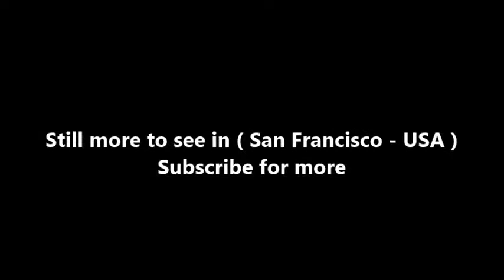Places to see in ( San Francisco - USA ) Alamo Square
Alamo Square is a residential neighborhood and park in San Francisco, California, in the Western Addition. Its boundaries are not well-defined, but are generally considered to be Webster Street on the east, Golden Gate Avenue on the north, Divisadero Street on the west, and Fell Street on the south.

Alamo Square Park, the neighborhood's focal point and namesake, consists of four city blocks at the top of a hill overlooking much of downtown San Francisco, with a number of large and architecturally distinctive mansions along the perimeter, including the "Painted Ladies", a well-known postcard motif. The park is bordered by Hayes Street to the south, Steiner Street to the east, Fulton Street to the north, and Scott Street to the west. Named after the lone cottonwood tree ("alamo" in Spanish), Alamo Hill, was a watering hole on the horseback trail from Mission Dolores to the Presidio in the 1800s. In 1856, Mayor James Van Ness created a 12.7 acres (5.1 ha) park surrounding the watering hole, creating "Alamo Square".

Alamo Square Park includes a playground and a tennis court, and is frequented by neighbors, tourists, and dog owners. On a clear day, the Transamerica Pyramid building and the tops of the Golden Gate Bridge and Bay Bridge can be seen from the park's center. The San Francisco City Hall can be seen directly down Fulton Street. The area is part of the city's fifth Supervisorial district and is served by several Muni bus lines, including the 5, 21, 22, and 24. In 2016 it was closed for a $4.3 million renovation lasting seven months.

The Alamo Square neighborhood is characterized by Victorian architecture that was left largely untouched by the urban renewal projects in other parts of the Western Addition. The Alamo Square area contains the second largest concentration of homes over 10,000 square feet (930 m2) in San Francisco, after the Pacific Heights neighborhood.

( San Francisco - USA ) is well know as a tourist destination because of the variety of places you can enjoy while you are visiting San Francisco . Through a series of videos we will try to show you recommended places to visit in San Francisco - USA